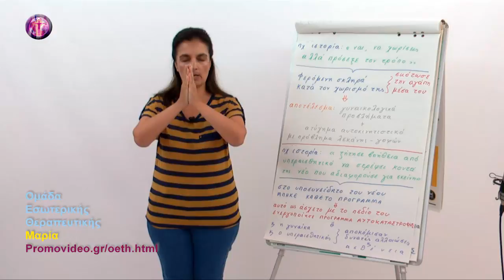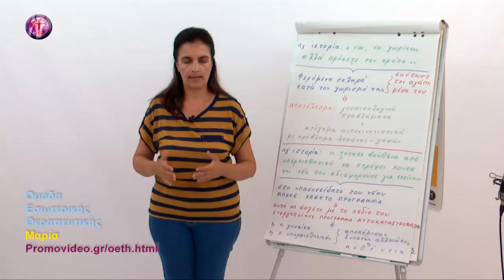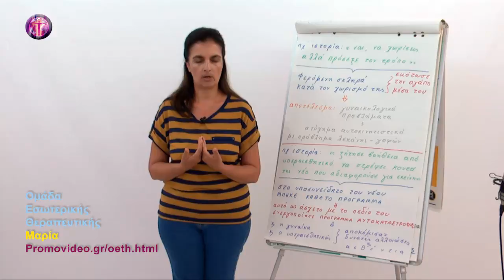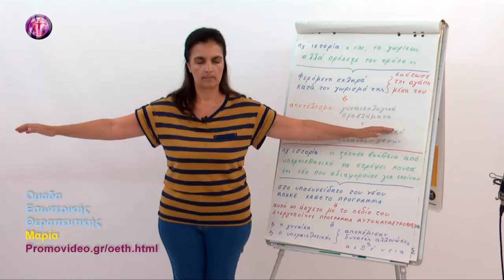Διαλογιστική άσκηση για αποκοπές λώρων – ESOTERIC HEALING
ΜΑΘΗΜΑΤΑ ΕΣΩΤΕΡΙΚΗΣ ΘΕΡΑΠΕΥΤΙΚΗΣ – ΔΕΥΤΕΡΟΣ ΚΥΚΛΟΣ
ΚΑΡΜΑ-ΝΤΑΡΜΑ
Εσωτέρα Θεραπευτική (DVD 6 - Μάθημα  172)

Για την Εσωτερική Θεραπευτική κάθε ασθένεια είναι το αποτέλεσμα αναστολής της ψυχικής ζωής μέσα στη μορφή και θεραπεία η οργάνωση της μορφής ώστε η ψυχή απελευθερωμένη να ρέει απρόσκοπτα μέσα σε όλους τους οργανισμούς της μορφής.
Για την κατανόηση της Εσωτερικής Θεραπευτικής απαιτούνται βιωματική εμπειρία και θεωρητική γνώση. Για το σκοπό αυτό, η Μαρία Χ. Πετρίτση ανέπτυξε μέσω διαλέξεων και ομαδικών διαλογισμών, σε 2 κύκλους μαθημάτων, την ακόλουθη θεματολογία:
α) Εισαγωγή στις έννοιες και την ατμόσφαιρα της Εσωτερικής Θεραπευτικής
β) Ο Πνευματικός Σπινθήρας και η απελευθέρωση της ανθρώπινης θέλησης
γ) Ο νέος ερχόμενος άνθρωπος εκδηλώνει τις ιδιότητες του Πνευματικού Σπινθήρα
δ) Εντύπωση – Διαβίβαση Πνευματικής Ενέργειας
ε) Περί μορφής
στ) Κάρμα – Ντάρμα

Επικοινωνία:
και στο inbox της σελίδας μας στο facebook